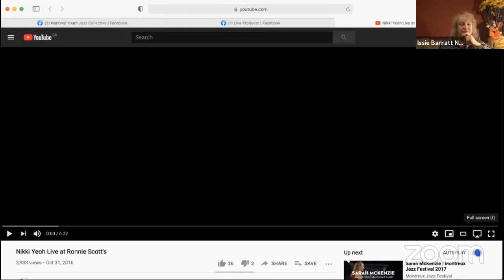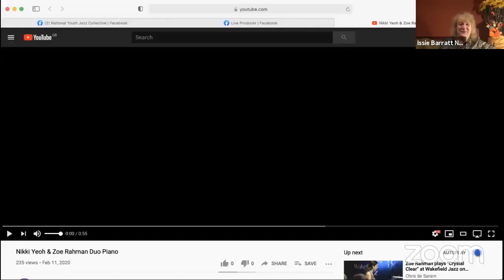NationalYouthJazz Wednesday: Issie Barratt in conversation with Zoe Rahman and Nikki Yeoh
Join NYJC for the next instalment of the NationalYouthJazz Wednesday series on Wednesday 2nd December 6pm when NYJC’s Artistic Director, Issie Barratt will be joined LIVE in conversation with NYJC’s award winning tutors Zoe Rahman and Nikki Yeoh.

Please feel free to add your questions in the Facebook comments as we go along and we'll be sure to ask them for you.

If you’d like to be more involved in NYJC’s activities (as a young musician, music leader, practitioner or audience member) please sign up for NYJC’s newsletter which often includes top tips, activities & special offers to our newsletter readers only.

If you know any other young musicians that would like to join us online please encourage them to sign up for the newsletter too!

For more information about NYJC's activity please go to our

Watch our 146+ videos on National Youth Jazz Collective's YouTube Channel

If you’d like to support NYJC in its commitment to making our work accessible to all young musicians, no matter what their financial background, please donate